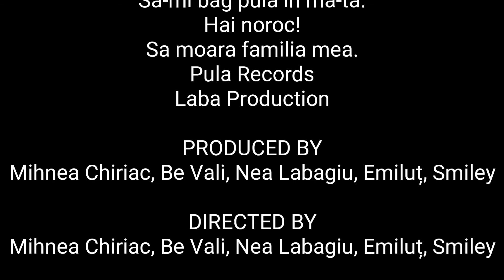LABA CU BE VALI (PARODIE SMILEY - VALS)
Atențiune! Acest Videoclip este DOAR o parodie şi trebuie tratată ca atare!